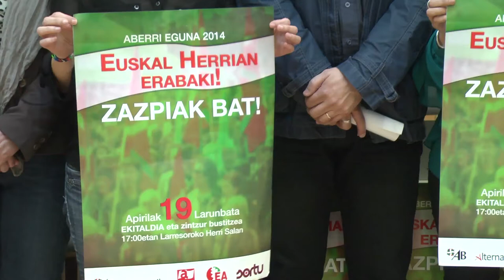Aberri Eguna 2014 - Euskal Herrian erabaki, Zazpiak bat!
Hemen gaudenok, nazio aliantzan bilduta gauden AB, Alternatiba, Aralar, EA eta Sortu alderdiek, deialdia egiten dugu aurtengo Aberri Eguna Larresoron eta Iruñean ospatzeko Euskal Herria estatua izateko duen eskubidea aldarrikatuz.